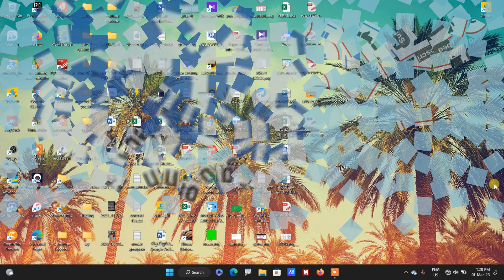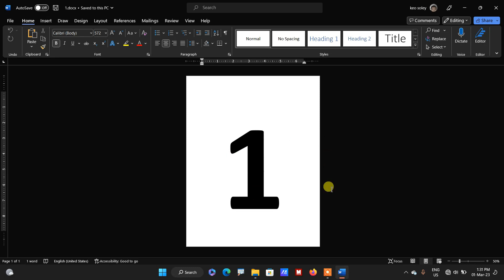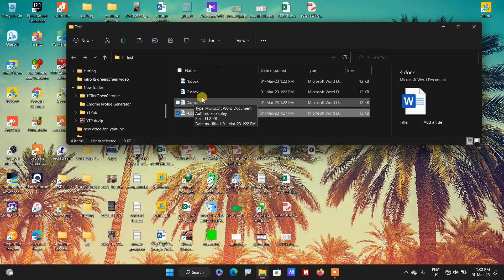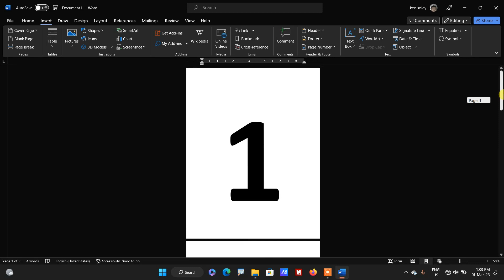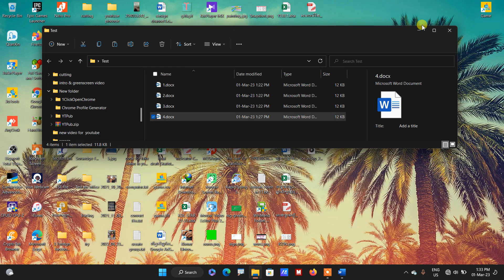How to combine documents on Ms word | តិចនិចប្រើតែ១ឃ្លីក ប្រមូលឯកសារ Ms.words ជាច្រើន បញ្ចូលតែមួយ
វីដេអូនេះគឺជាការចែករំលែកទេមិនមែនជាការបង្រៀនទេ។ បើខ្ញុំចេះខ្ញុំនឹងចែករំលែកអ្នកទាំងអស់គ្នា។គ្រប់វីដេអូ
អរគុណសម្រាប់ការទស្សនា
បងប្អូនអាចសិក្សាស្វែងយល់ពីវិដេអូចែករំលែកចំណេះដឹងជាច្រើនទៀតក្នុងឆាណែលរបស់ខ្ញុំតាមតំណរលីងខាងក្រោម៖